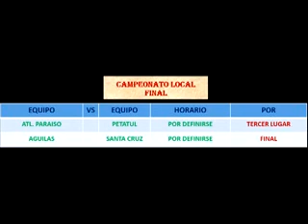IMAGENES DEL CAMPEONATO LOCAL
SANTA CRUZ 4-0 PARAISO. PETATUL1-3AGUILAS

Tanto Aguilas y Real Santa Cruz avanzan a la final donde el horario esta por confirmarse